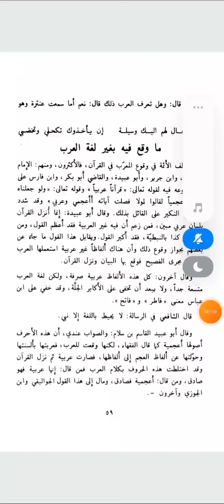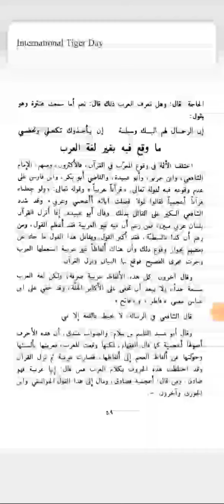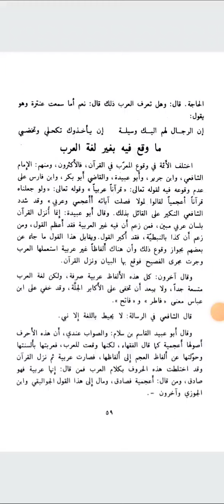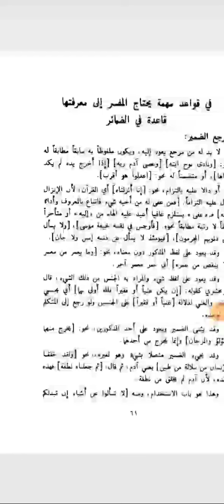Zubdatul Itqan (زبدۃ الاتقان لغت عجم کا وقوع )Lesson 37..By Mouoana Shadab Barkati Misbahi